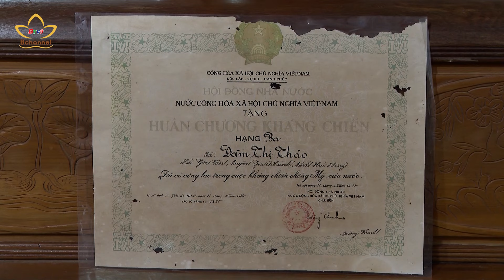Chuyện về Ni Trưởng từng là chiến sĩ Điện Biên | Bchannel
Ngày hôm nay, cả đất nước đều hân hoan, vui mừng và xúc động hướng về mảnh đất Điện Biên để kỷ niệm 70 năm chiến thắng Điện Biên Phủ 7/5/1954 -7/5/2024. Hòa chung vào không khí háo hức, tưng bừng và niềm vui chung của dân tộc, Bản tin An Viên 24h kính mời quý vị đến với vùng quê yên bình để gặp gỡ một vị Ni trưởng cựu binh ở tuổi 110, người đã từng “gấp áo cà sa, khoác chiến bào" để tham gia Chiến dịch Điện Biên Phủ, đấu tranh để bảo vệ Tổ Quốc.